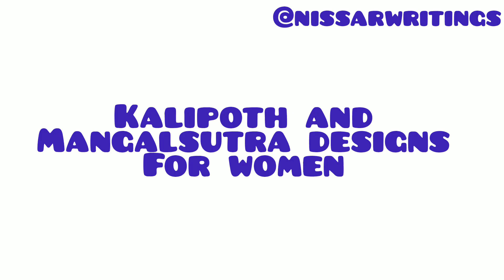Kalipoth and Mangalsutra designs for Women with beautiful images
I am presenting the Kalipoth and Mangalsutra designs for Women with beautiful images. Please go through all the beautiful pictures and select a best one for you.